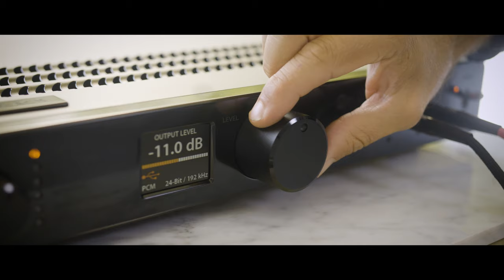Warwick Acoustics Lifestyle Campaign 2023 - Full Video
You deserve the best listening experience possible.

As the experts in the electrostatic field, we design our premium headphone systems from the ground up, taking the stress out of building the system you've always desired.

Boasting incredible audio clarity and the most luxurious comfort and fit, we use only the finest design processes and materials available to give you a moment of true audio bliss.

Handmade in Warwickshire, Great Britain, multi-award winning, highly recommended with numerous specialist accolades, discover the difference that is the Warwick Acoustics headphone system collection and immerse yourself in hyper-realistic sound